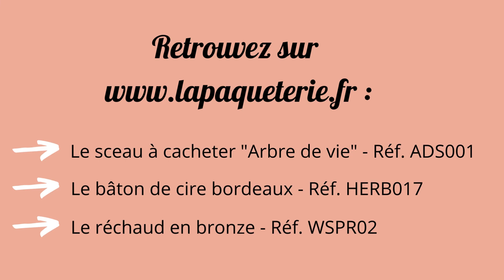Comment utiliser un bâton de cire à cacheter avec mèche ?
Un tutoriel en vidéo pour savoir comment utiliser un bâtonnet de cire à cacheter avec mèche, et obtenir facilement un joli cachet de cire !

A useful video to show how to create a lovely sealing stamp using a sealing wax stick with wick.